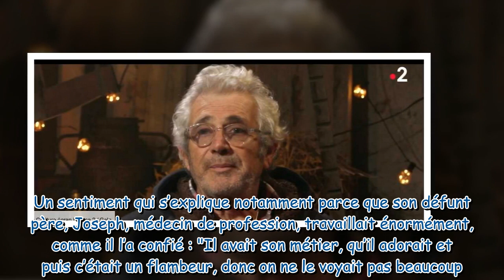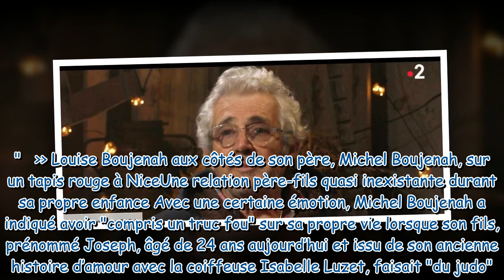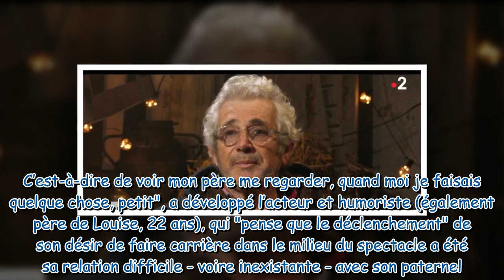“Je me sentais abandonné…” : Michel Boujenah, ses terribles confidences sur son père